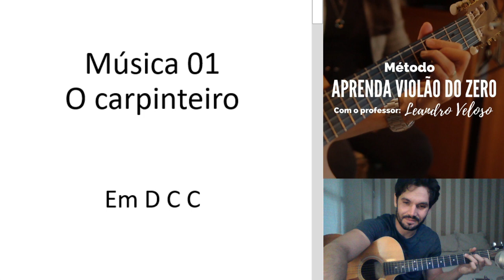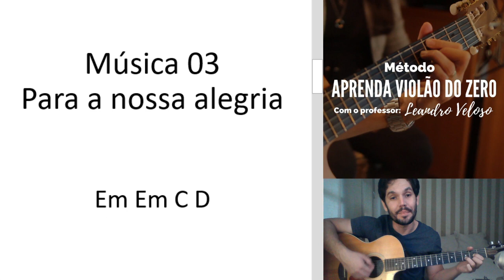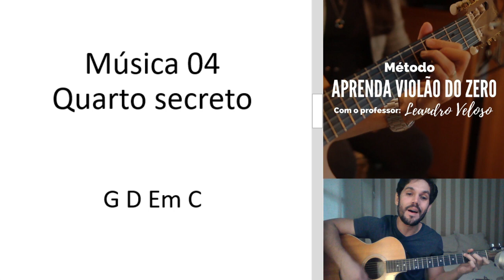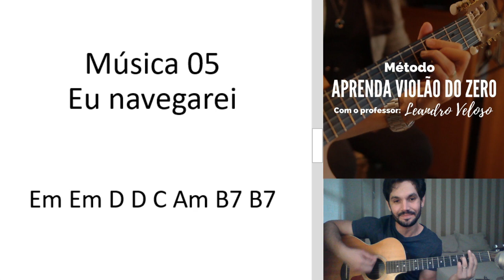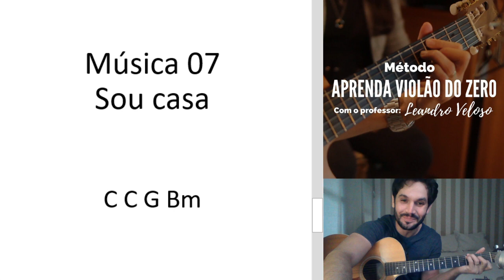10 louvores com poucos acordes no violão - Aprenda em apenas 6 minutos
✅ INFORMAÇÕES SOBRE OS PACOTES DE CIFRAS E O DESCONTO NO MEU CURSO COMPLETO DE VIOLÃO:

📌 NESSA AULA VOCÊ VAI APRENDER EM APENAS 6 MINUTOS A TOCAR 10 LOUVORES COM POUCOS ACORDES NO VIOLÃO. AS MÚSICAS COM CIFRAS SÃO AS SEGUINTES:

🔻Música 01
O carpinteiro: Em D C C

🔻Música 02
Para que entre o rei: Em C G D

🔻Música 03
Para a nossa alegria: Em Em C D

🔻Música 04
Quarto secreto: G D Em C

🔻Música 05
Eu navegarei: Em Em D D C Am B7 B7

🔻Música 06
Algo novo: *Em *C  G

🔻Música 07
Sou casa: C C G Bm

🔻Música 08
Pintor do mundo: G Em C D

🔻Música 09
Deixa queimar: G D Em C

🔻Música 10
Caminho no deserto: C G D Em

10 louvores com apenas 4 acordes,10 louvores com poucos acordes,10 músicas com 4 acordes,10 musicas com 4 acordes,10 músicas com poucos acordes,10 louvores com 4 acordes no violao,10 musicas com 4 acordes no violao,dez músicas no violao,dez louvores no violao,o carpinteito no violao,algo novo no violao,como tocar,violão,para a nossa alegria no violao,quarto secreto no violao,eu navegarei no violao,pintor do mundo no violao,deixa queimar violao,sou casa violao